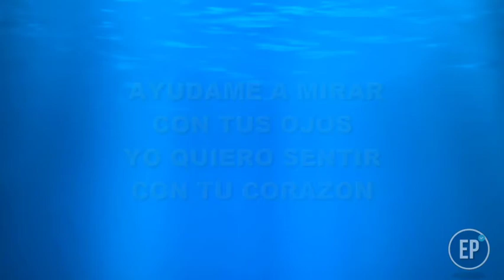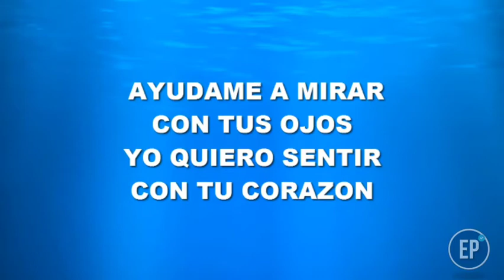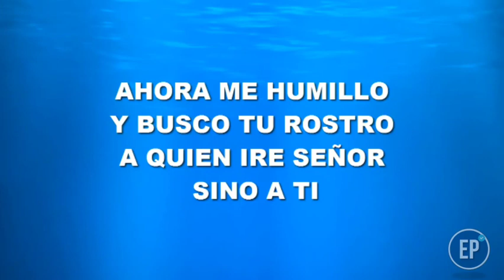Te pido la paz para mi país 🗺️ • Ayudame a mirar con tus ojos | Jaime Murrell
Hermosa alabanza compuesta por nuestro adorador Jaime Murrell.

• A través de sus canciones millones fuimos inspirados y movidos por Dios.
• Oramos por su familia y sus seres queridos

► Canal de Predicas & Reflexiones Cristianas